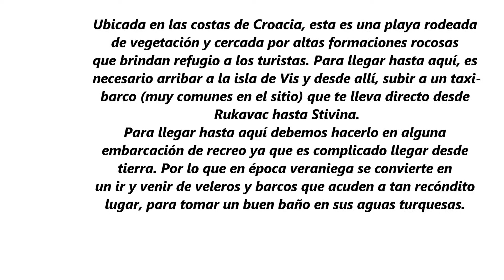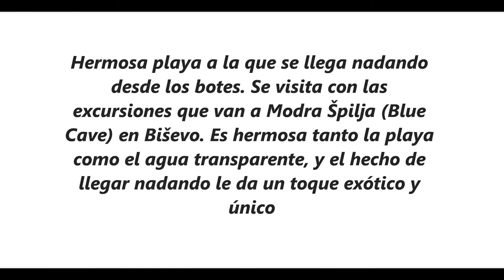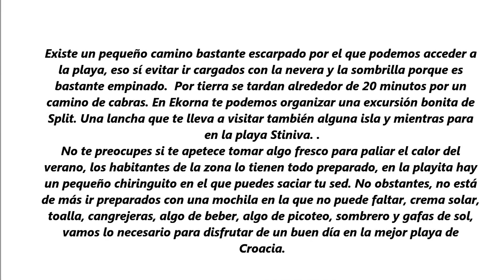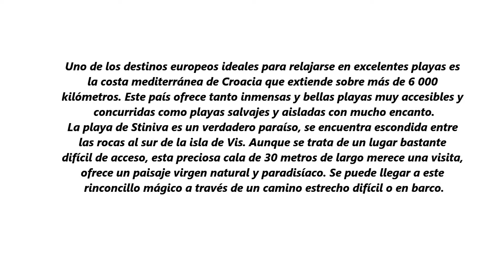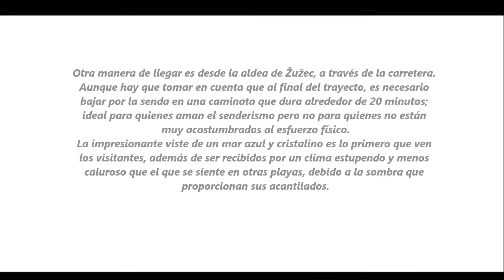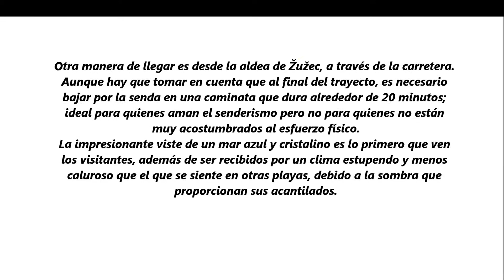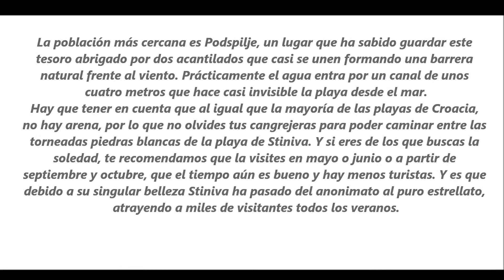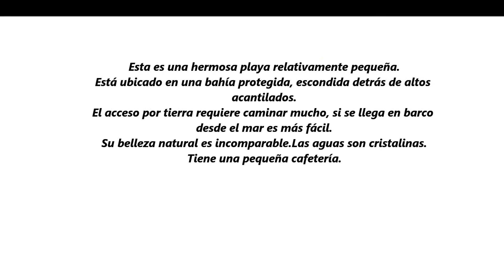STINIVA, EN CROACIA, LA CALA ESCONDIDA MÁS BONITA DE EUROPA